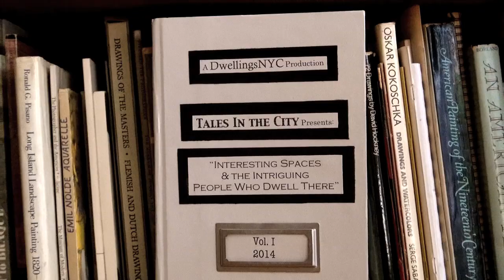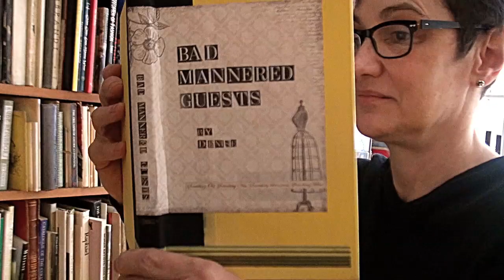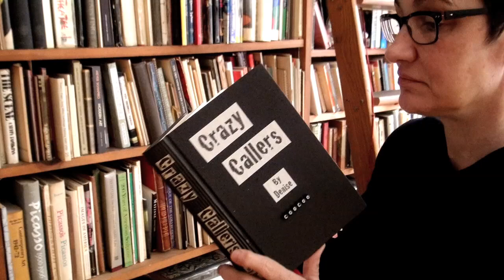NYC Woman Shows Her Loft Apartment That She Has Lived in for 29 Years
Meet Denise, a native New Yorker who has lived in her current co-op apartment for the last 29 years. Her residence is located in a prewar loft building in the heart of Gramercy in Manhattan.

Denise invited DwellingsNYC to come tour her home. And having lived in the same neighborhood and apartment for almost three decades, she has some amazing stories to tell!  Stories of rude neighbors, unique guests, crazy visitors, and the considerable demographic changes in her building.